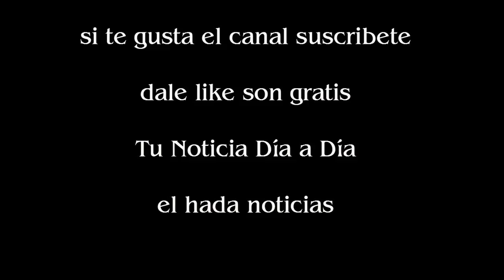María Julia Oliván vs Agustina Kämpfer recordá su tenso cruce en vivo